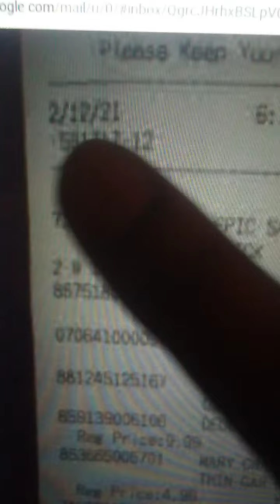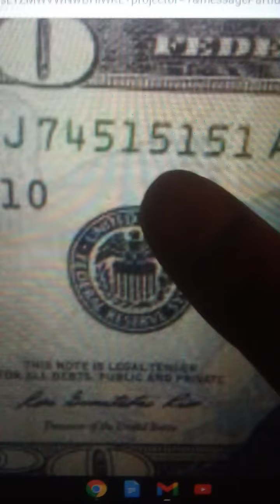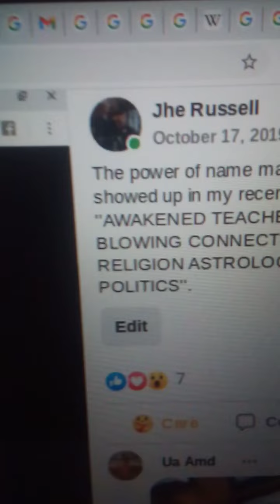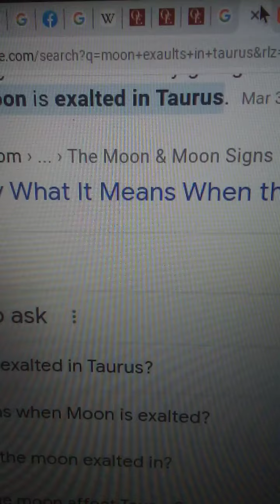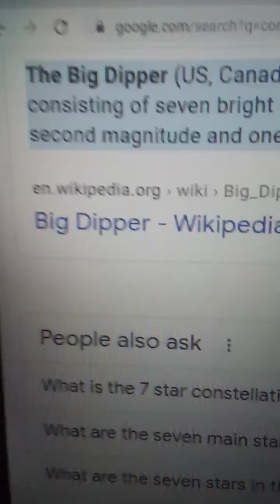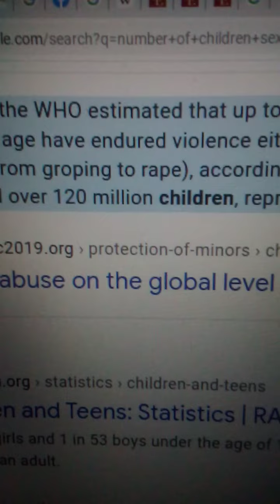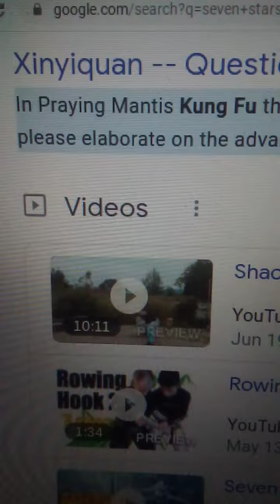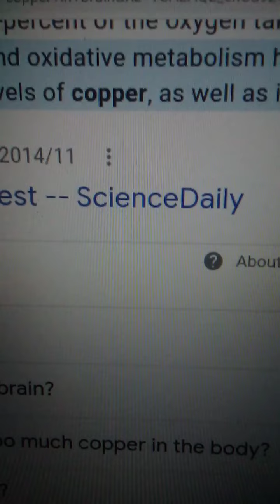AWAKENED TEACHER WITH MAGIC ASTROLOGY RAPE ARCANA ASTROLOGY TAROT BIRDS DEATH SYNCRETISM